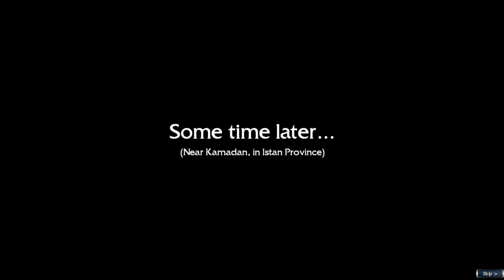Ep.4 - Which campaign should a new Guild Wars player start?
Interrupting my mesmer playthrough to showcase the beginning of Nightfall from a new player perspective. Rogier will be back soon!